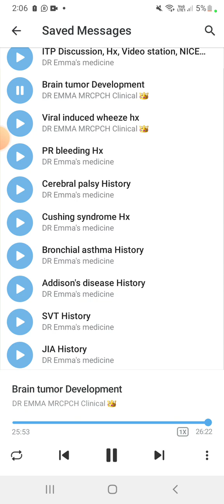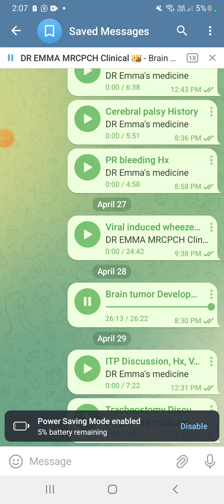DR EMMA Development Motor assessment mrcpch Clinical